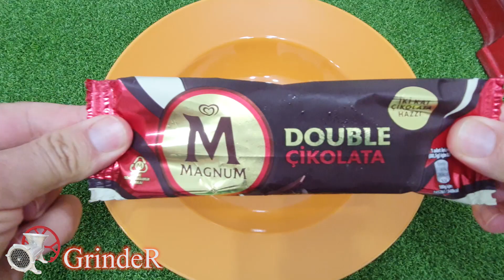EXPERIMENT: ICE CREAM VS MEAT GRINDER